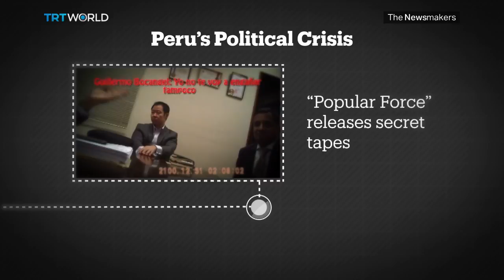Former Peruvian president Pedro Pablo Kuczynski accused in a corruption scandal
Former Peruvian leader Pedro Pablo Kuczynski was forced to step down last week after being caught in some dodgy deals.

He's accused of having decades-old business ties to a Brazilian construction firm at the centre of one of Latin America's biggest corruption scandals. But it was a secret video recording that led to his ultimate downfall. Sandra Gathhman reports.